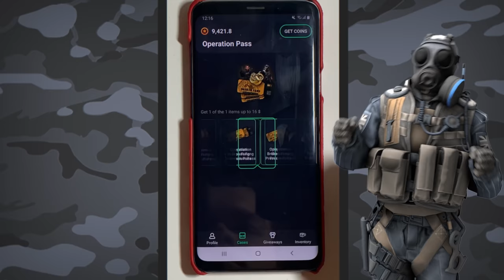Top 40 PIXELWALKS on Competitive Maps | CS:GO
📣 Want to get the "Broken Fang" operation pass?
Check out “GoCases” – complete simple tasks, earn coins, open the cases and get skins, pass and more!
Use code "HSTOP" for a welcome bonus and withdraw skins now!

0:00 ELFL - Neon Raceway
4:47 ELFL - Sunstorm
7:58 Tommy Ljungberg - In the Blue (Instrumental Version)

🔻 Special thanks to:
Wiqsap
Air